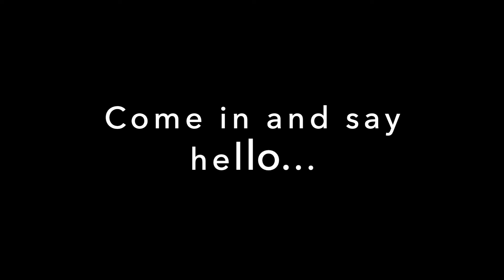Meet Laura and Juliana from Emigh Ace Hardware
Meet two of our newest employees here at Emigh Ace Hardware.